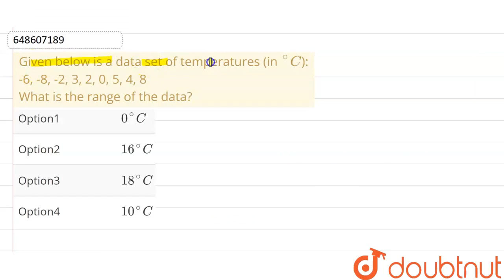Given below is a data set of temperatures (in ^@C): -6, -8, -2, 3, 2, 0, 5, 4, 8 What is the ran...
Given below is a data set of temperatures (in ^@C): -6, -8, -2, 3, 2, 0, 5, 4, 8 What is the range of the data?
Class: 14
Subject: MATHS
Chapter: PRACTICE QUESTION PAPER
Board:CTET

👉 Have Any Query? Ask Us.